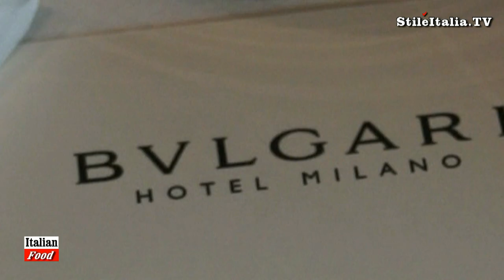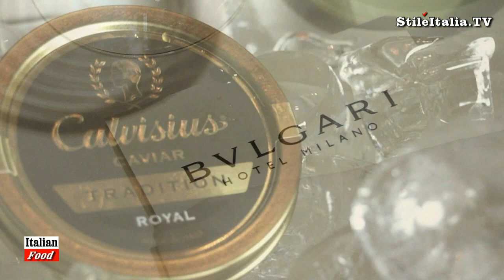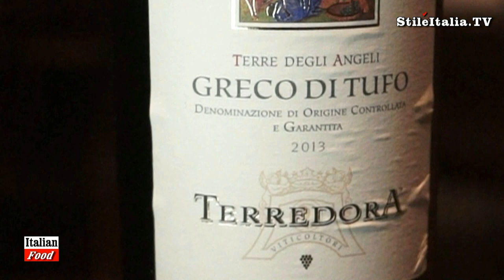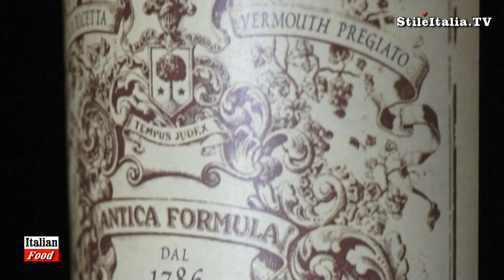"Italian Gentleman” - Bulgari Restaurant - Milano "Fine Dine” - "Leonardo Pereira" - Fashion & Food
Second appointment of "Epicurea 2016", the Gastronomic Festival organized by"Bulgari Hotel Milano" and "Andrea Petrini". One of the best dinner ever organized by "Epicurea", with the "Leonardo Pereira", young chef from Portugal, with a great experience at "Noma" restaurant with "René Redzepi", but, also, with an own and unique personal Cuisine Style. At "Epicurea" "Leonardo Pereira" presents a menu based on Portugal ingredients. "Roberto Di Pinto", executive Chef of "Bulgari Restaurant Milan", has created, as usual, a dish dedicated to his Guest Chef. Perfect, also, the pairing with wine: Champagne "Dom Perignon" 2016 for the pre-dinner paired with "Italian Caviar" "Calvisius"; "Greco di Tufo" "Terredora" 2014 with the three amus bouche; Chardonay "Pio di Lei" 2013 by "Pio Cesare" with the three first dishes; Charonnay "Aurente" 2010 by "Lungarotti for the second part of the menù; and, last but not least, a great Vermouth "Antica Formula Vermouth" by Carpano paired with the dessert.
"Italian Food", "Italian Excellence", “Fashion & Food”, “Italian Fashion” and “Italian Gentleman” are programs realized by "Danilo della Mura", produced by "Stile Italia Tv" and "Leisury Tv"